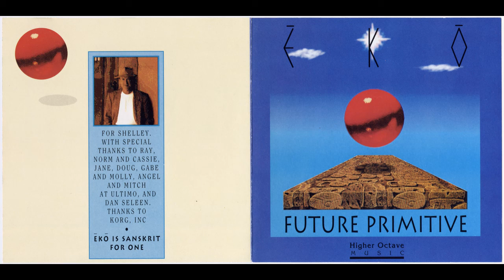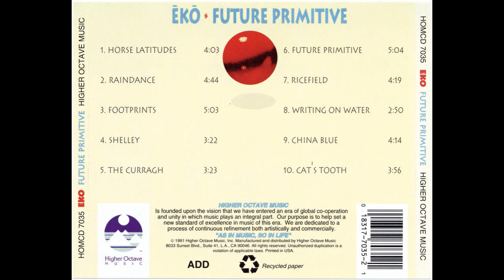Eko — Future Primitive